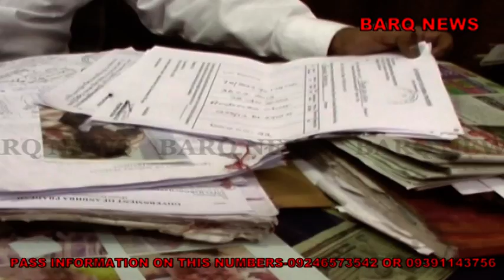BARQ NEWS..DEAD BODIES BUSINESS IN OSMANIA MORTUARY NEARLY590 DEAD BODIES MISSING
SPECIAL STORY BY BARQ NEWS..